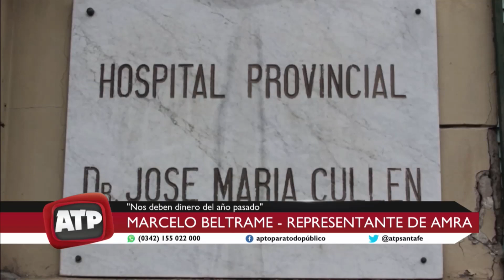Marcelo Beltrame - Representante de AMRA - ATP 07 02 24